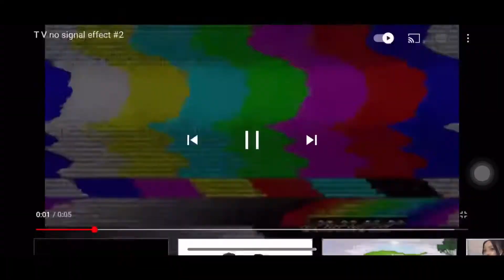Tips on how to LOOK confident